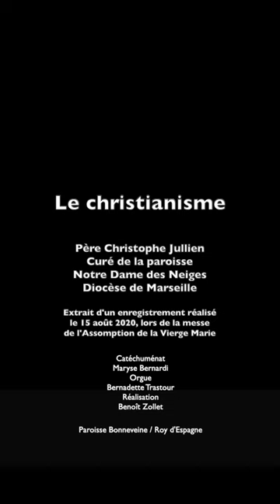Le christianisme, par le Père Christophe Jullien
Extraits montés et mis en musique d'une homélie du Père Christophe Jullien enregistrée à l'occasion de la fête de l'Assomption de la Très Sainte Vierge Marie, le 15 août 2020 à Bonneveine.